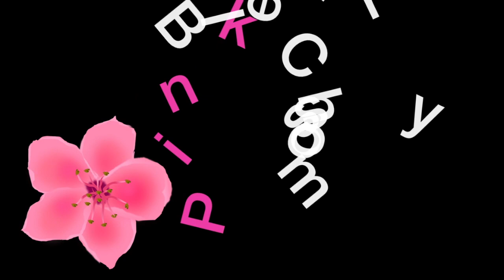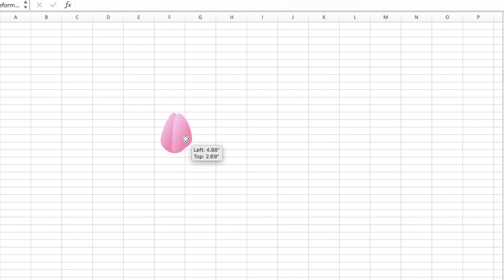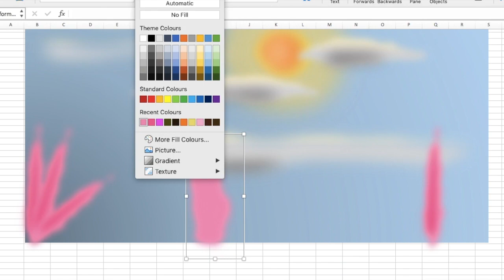Excel Art (# 3) : Cherry Blossom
This art is made in microsftexcel. Depicting the pink Cherry blossom